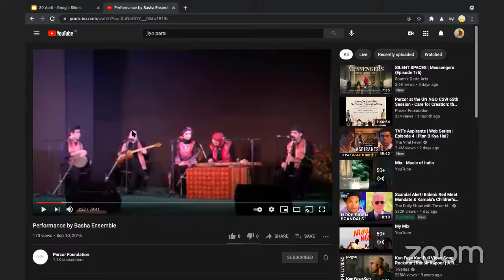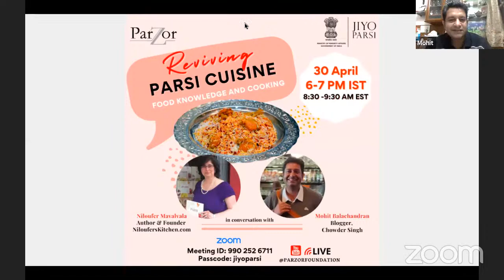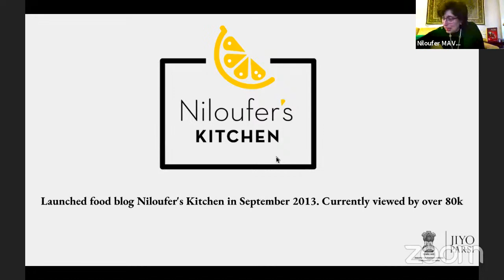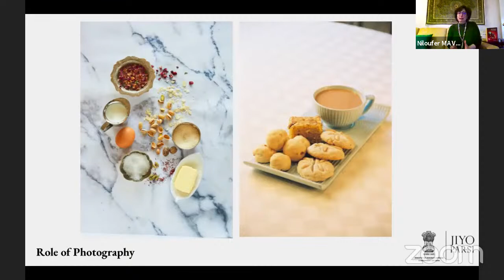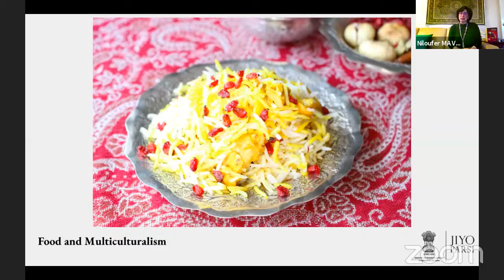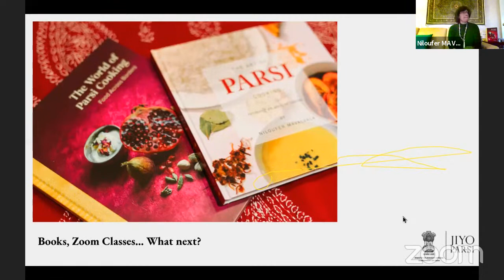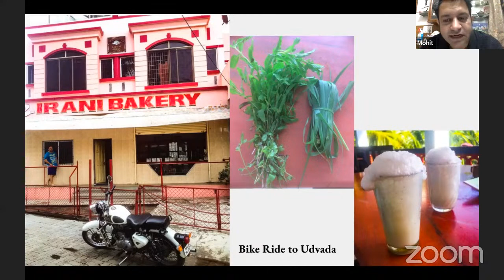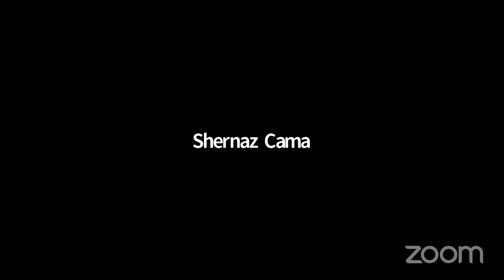Reviving Parsi Cuisine with Niloufer Mavalvala and Mohit Balachandran